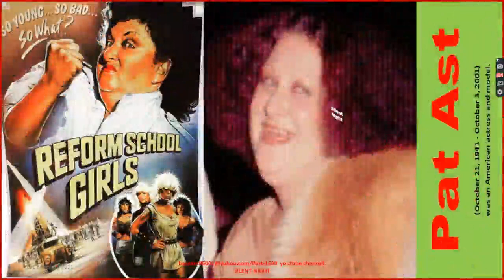Most Satisfying Female models from New York (state) Part 1699/Camera